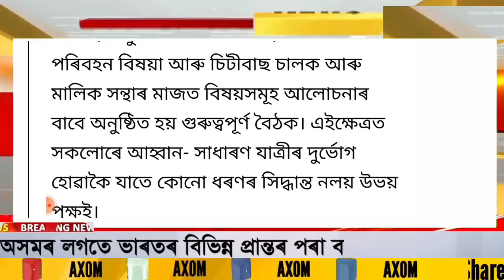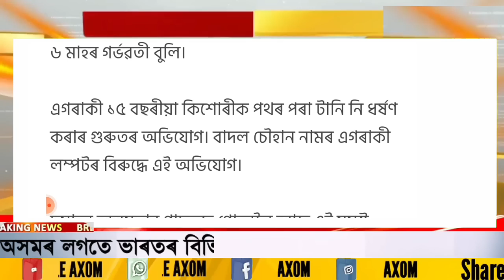Assamese News Today | 23 July/Assamese Big Breaking News/Assamese News/23 July Assam News/Draupadi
Covered Topics:
1.Assamese News Today 23 July 2022
2.23 July 2022 Assamese News
3.Himanta Biswa Sarma Big Breaking News Today
4.Assamese Latest News Today
5.Assamese News Live Today
6.Assamese Latest Important News Today
7.Assamese Online Help Assamese News
8.Himanta Biswa Sarma Latest News Today, 23 July 2022 |  Assamese Breaking News
9.Assam 24 Hours News Today Assamese Breaking News Today
10.Assamese News Today
11.Assamese News Today Live
12.Assamese News Today 22 July 2022
13.Assamese News Today dy365
14.Assamese News Today 21 July
15.Assamese News Today 20 July 2022
16.Assamese News Today 2022
17.Assamese News Today prag news
18.Assamese News Today Live Now
19.Assamese News Today Episode
20.Assamese News Today 24 July 2022 Live

Regards,
Middle Axom